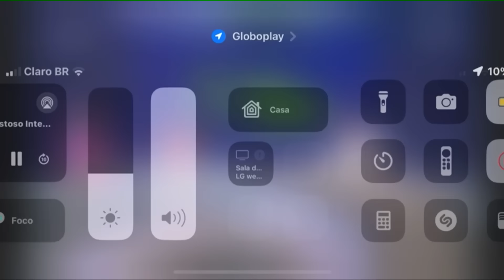🚨 MAIS UMA PROVA: ESPOSA DE REFORÇO SEGUE O BAHIA NO INSTA🇵🇹 BERNARDO SILVA MANDA RECADO